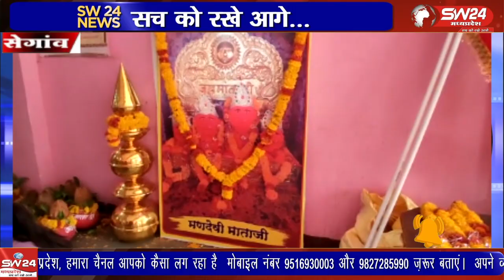शनिवार को भव्य कलश यात्रा श्रीराम मंदिर से कुल देवी श्री मणदेवी माताजी मंदिर तक निकाली गई।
गवली समाज की कुल देवी श्री मणदेवी माताजी मंदिर पर आयोजित प्राण प्रतिष्ठा कार्यक्रम के निमित्त आज शनिवार को भव्य कलश यात्रा श्रीराम मंदिर से कुल देवी श्री मणदेवी माताजी मंदिर तक निकाली गई।